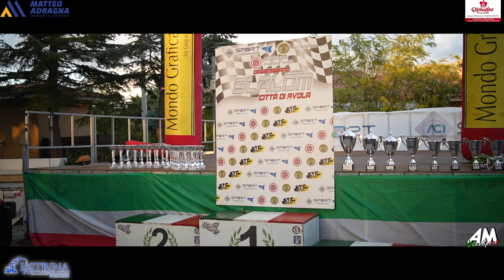Garilli Francesco PSG 16° Slalom Città di Avola 2024